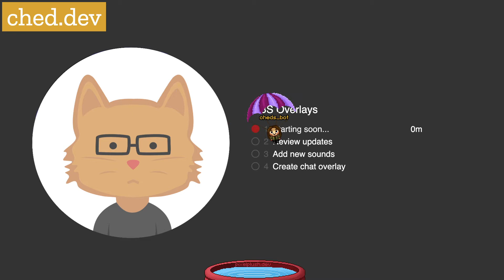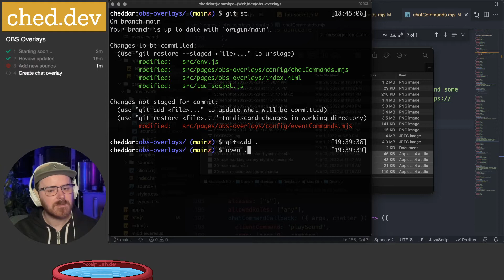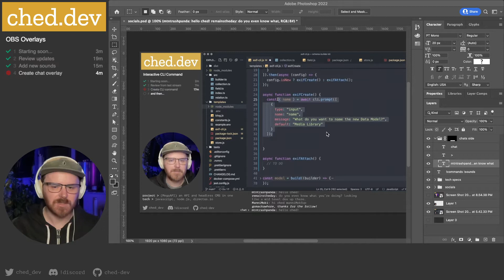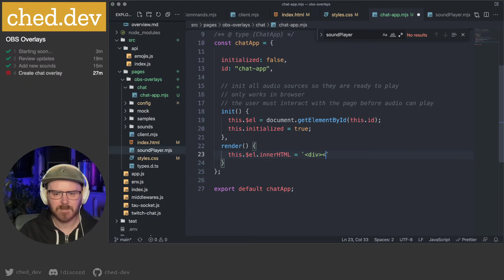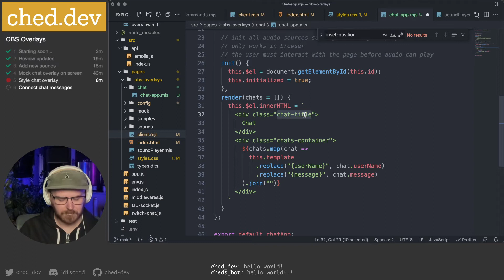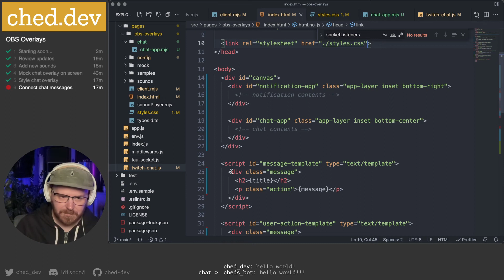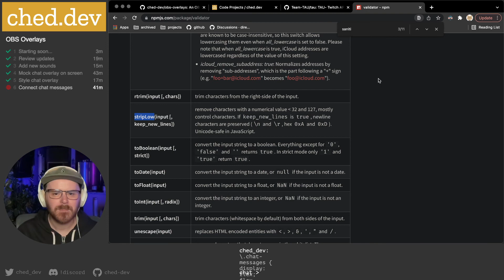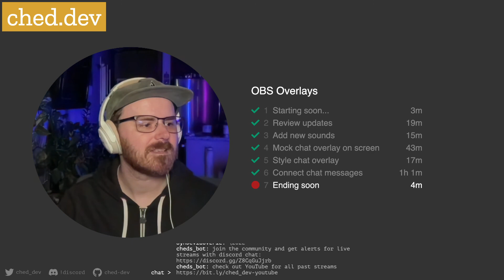Ep7: Chat Overlay and new sounds | OBS Overlays [tmi.js] [JavaScript] [ESModules] [Typescript]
In this video we will add a chat overlay into our OBS overlays so users can see their chats live on stream. This involves some styling and additional code in our backend to pass through chats.